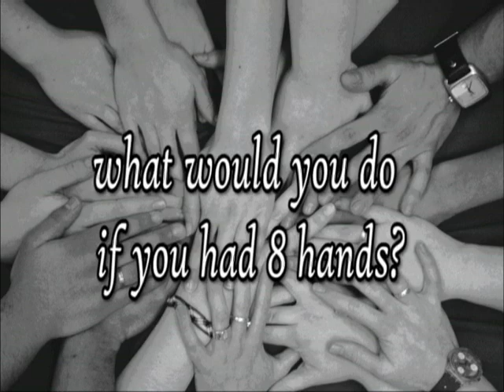Being Handy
what would you do with 8 hands?
This was made by Dishka Dino and me!
Thanks to Gil and Ella for their help!

the behind the scenes!!!